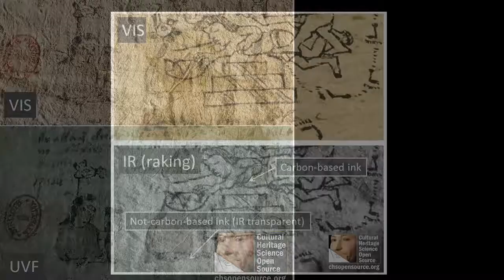Codex Xolotl and Mapa Quinatzin Technical Photography of Aztec manuscripts in Paris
CHSOS was recently asked to perform Technical Photography documentation of the Codex Xolotl and Mapa Quinatzin at the Bibliothèque Nationale de France.  Bothdocuments date to about 1540 AD.  Both  have European writing in the Aztec language, Nahuatl, on them  that is no longer legible. They also have corrections to non-alphabetic indigenous writing with the potential to become legible through  Technical Photography .

Dr Jerry Offner is Associate Curator of Northern Mesoamerica at the Houston Museum of Natural Science and he heads a volunteer group of scholars from France, Spain, Poland and Germany that has been studying the document and holding meetings on the document for nearly five years.  Some members of the group having been studying the documents for more than four decades.

He got in contact with CHSOS to go to Paris and scan the document with Technical Photography.

The Codex Xolotl is the best example we have of Aztec historiography—their distinctive rules and methods for writing history.  It portrays events from the 13th through the 15th century, ending nearly a century before Spanish contact.  Its different pages or leaves were considered so important by the Aztecs that they were copied over and over across the contact boundary of 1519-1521 and assembled into what we call the Codex Xolotl  by about 1540.